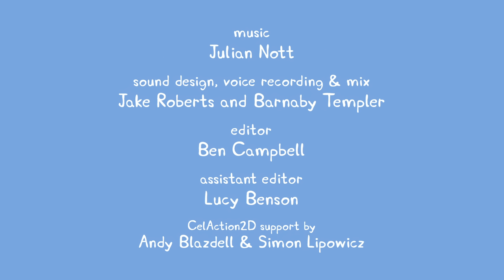Peppa Pig Full Episodes |Bedtime #92